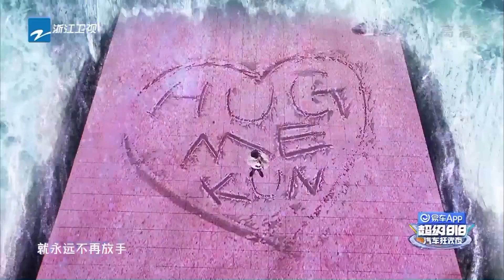蔡徐坤《hug me》舞台进化史~从随性浪漫的沙漠男孩到“杀疯”全场的舞台王者 坤坤真的每次都在努力进步~